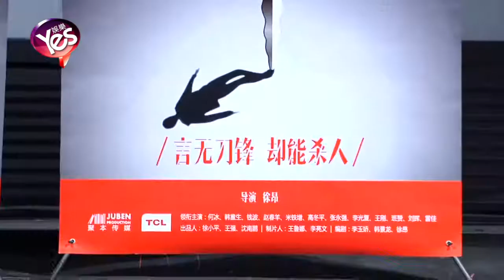【5年前】電影《十二公民》首映 與「復聯2」拼「言值」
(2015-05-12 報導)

5月11日晚，電影《十二公民》在北京舉行了首映禮。出品人徐小平、導演徐昂和演員何冰等到場互動。如今《復仇者聯盟2》正霸氣獨佔中國電影市場，《十二公民》卻偏偏選擇了同一檔期上映，對此導演徐昂表示雖然也非常擔心票房，但“還是有點自信”。